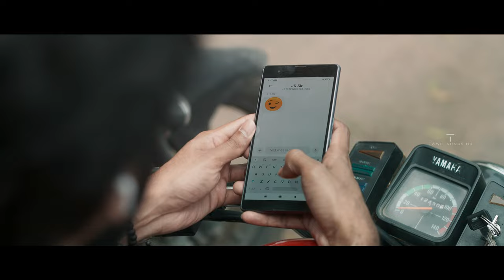Master (Tamil) - Title Card, Master the Blaster song - JD’s Intro Fight scene | Tamil Songs HD | 4K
JD, an alcoholic professor, is enrolled to teach at a juvenile facility, unbeknownst to him. He soon clashes with a ruthless gangster, who uses the children as scapegoats for his crimes.

Movie - Master
Starring - ‎Vijay, ‎Malavika Mohanan, ‎Lokesh Kanagaraj, ‎Andrea Jeremiah
Directed by Lokesh Kanagaraj
Produced by XB Film Creators